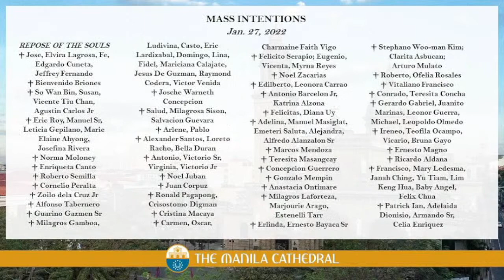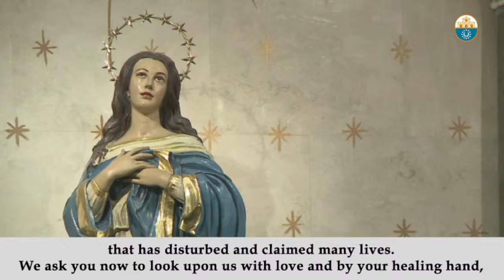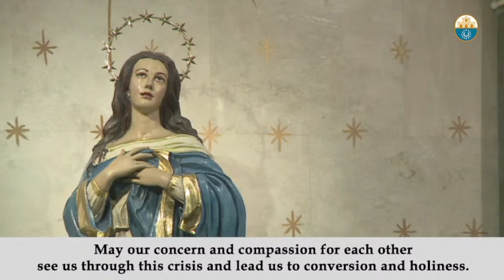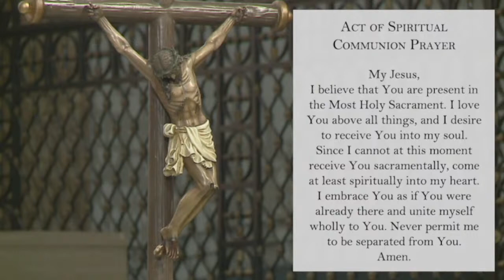Daily Mass at the Manila Cathedral - January 27, 2022 (7:30am)